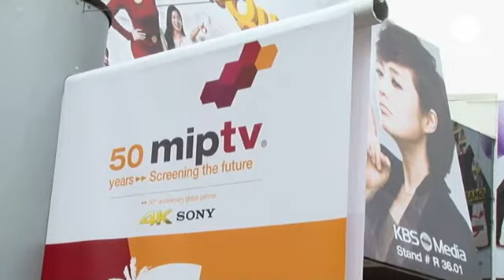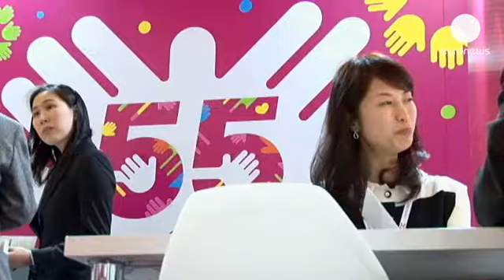Mip TV: Η παγκόσμια αγορά τηλεοπτικού περιεχομένου... - lemag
Περισσότεροι από 10.000 τηλεοπτικοί παραγωγοί, κανάλια και τηλεοπτικά δίκτυα δίνουν ραντεβού στις Κάννες, στην καθιερωμένη ετήσια συνάντηση Mip TV. Στο παγκόσμιο αυτό φόρουμ παρουσιάζονται όλες οι καινούργιες τηλεοπτικές σειρές που θα απασχολήσουν το παγκόσμιο κοινό φέτος. Κανείς δεν λείπει λοιπόν από αυτή τη μεγάλη αγορά τηλεοπτικού περιεχομένου.

Οι τηλεοπτικές παραγωγές χρειάζεται πλέον να προσαρμοστούν στις οικονομικές προκλήσεις, από τη στιγμή που υπάρχει πολλαπλασιασμός των τεχνολογικών καινοτομιών και των μέσων που μπορούν να προβάλλουν τηλεοπτικό περιεχόμενο.

«Σήμερα, οι χρήστες και οι θεατές που βλέπουν τηλεόραση έχουν ανάγκη από όλο και περισσότερο περιεχόμενο, όλο και πιο συχνά σε οποιαδήποτε οθόνη κι αν διαθέτουν. Πώς μπορούμε να τους παρέχουμε πρόγραμμα ποιότητας; Χρειάζεται πολλή δημιουργικότητα. Πώς καταφέρνουμε να έχουμε κέρδος ή πώς επιτυγχάνουμε την προσήλωση του κοινού; Είναι ζητήματα που τα αναλύουμε σ' αυτό το φόρουμ. Δηλαδή πολλοί ηθοποιοί καταφτάνουν εδώ με πολλή φαντασία, είτε πρόκειται για ηθοποιούς της παραδοσιακής τηλεόρασης ή ηθοποιούς του διαδικτύου. Δεν υπάρχουν πλέον σύνορα μεταξύ τους, γιατί το σημαντικό είναι η δημιουργικότητα. Όπως χαρακτηριστικά λέμε: «Το περιεχόμενο είναι ο βασιλιάς». Και αυτό θα διαρκέσει για πάρα πολλά ακόμη χρόνια» δηλώνει ο Ζερόμ Ντελέ, διευθυντής του τμήματος ψυχαγωγίας του Ριντ Μιντέμ.

Καθώς το ίντερνετ έχει αλλάξει επαναστατικά τον τρόπο με τον οποίο δουλεύουμε, έχει μεταβάλλει ολοκληρωτικά και τηλεοπτικό περιεχόμενο. Στο Mip TV παρουσιάστηκαν πολλά νέα κανάλια που αφορούν αποκλειστικά το διαδίκτυο, δίπλα στα ήδη πετυχημένα παραδείγματα όπως του V Sauce, που αφορά επιστημονικά θέματα.

«Νομίζω ότι υπάρχουν πολλές συνταγές επιτυχίας. Έτυχε να γνωρίζω τη συνταγή που αφορά την εκπαίδευση και τη διαπαιδαγώγηση των ανθρώπων, αλλά νομίζω ότι αυτό που μετράει είναι να ακούς το ακροατήριό σου. Δεν θέλουν να είναι θαυμαστές σου, θέλουν να είναι φίλοι σου. Όταν μπαίνουν στη διαδικασία να αγοράσουν το περιεχόμενο και μιλήσουν γι' αυτό στους φίλους τους, δεν σε αντιμετωπίζουν ως ταλέντο, αλλά ως φίλο, κάποιον με τον οποίο συνδέονται, κάποιον τον οποίο θέλουν να δουν με τους φίλους τους» υπογραμμίζει ο Μάικλ Στίβενς, ιδρυτής του καναλιού V Sauce.

Το MipTV δεν προσφέρει μόνο τη δυνατότητα να αγοράσεις και να πουλήσεις τηλεοπτικό περιεχόμενο αλλά έχεις επίσης την ευκαιρία να δεις από κοντά τους αγαπημένους σου πρωταγωνιστές τηλεοπτικών σειρών και προγραμμάτων για το διαδίκτυο, καθώς εδώ απονέμονται τα ψηφιακά βραβεία Emmy.